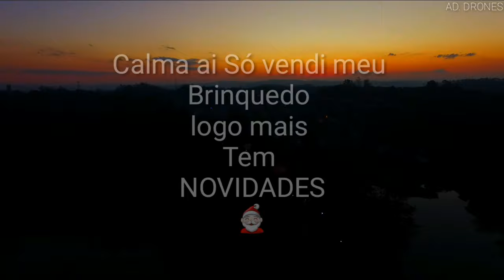O dia que o PHANTOM 3 ADVANCED foi embora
Phantom 3 advanced  vai deixar saudade
Borra para upgrade que venha Novo ÁGUIA